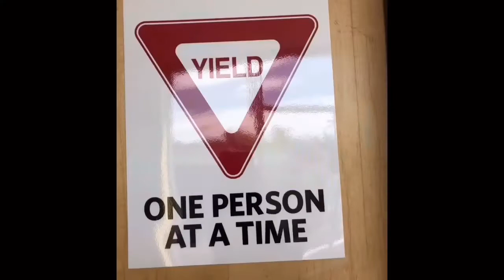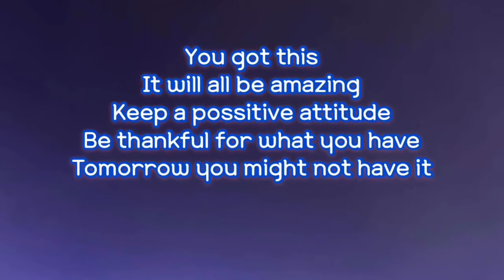How was 1st Day of Class | At Bard College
College!

Here is a bit of an update of where I’m at right now and how my school is dealing with Covid-19. My initial idea was to create a day in my life (first day of classes) but I sort of forgot. However, I was able to interview a few honest and amazing people. I hope you liked it. Happy Fall semester 🍂. Stay strong!

Music Used
Don’t Wanna Let You Down by Jonny Glenn

It really means the world to me that you took some of your time to listen to me. I hope you gained something from this video, whether is life advise or entertainment. My goal is to share my joy with you each moment you are with me. You are beautifully and wonderfully made. May God Bless you 🙏🏿.